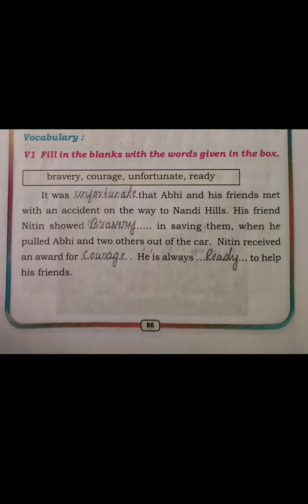Chapter 8. Children of courage Bravery Awards. 5th standard. English